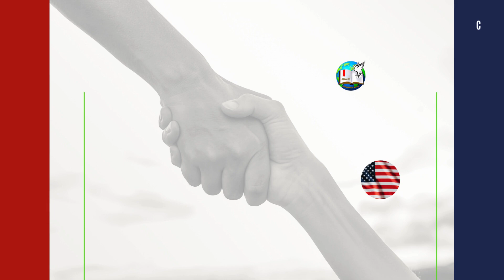TODO LO QUE VIVIMOS EN EL 2023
GRACIAS A DIOS.. EL 2023 tuvimos la oportunidad de ayudar, compartir y llevar esperanza a donde fuimos enviados. Presentamos a Cristo por medio de esta Fundacion que El puso en nuestras Manos.. Ahora estamos poniendo todo en la manos de Dios para este 2024!.  CON DIOS TODO ES POSIBLE!